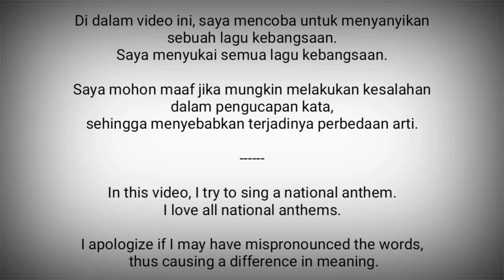Johor State Anthem - Lagu Bangsa Johor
Lagu Bangsa Johor adalah lagu resmi atau lagu kebesaran negeri Johor, salah satu negara bagian Malaysia.

Johor Darul Takzim adalah negara bagian Malaysia
Ibukota : Johor Bahru

Sumber :
- Wikipedia